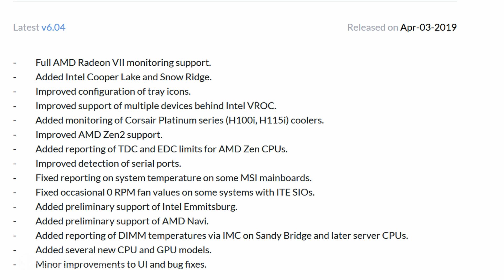AMD Navi Preliminary Support Added To HWINFO As AMD Gears Up For Launch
Looks like AMD is finally gearing up for the launch of the anxiously anticipated Navi GPU. Before the launch of any major silicon product, device IDs are generated and preliminary support for these is added to testing, benchmarking and detection tools – one of which is HWINFO.